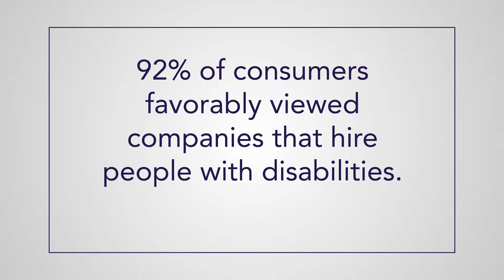NYBLN Teresian OpenCapt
Teresian House through Living Resources hires PwD. Video stories highlighting our coalition of businesses in New York State hiring – and building supplier diversity of businesses owned by - individuals with disabilities.